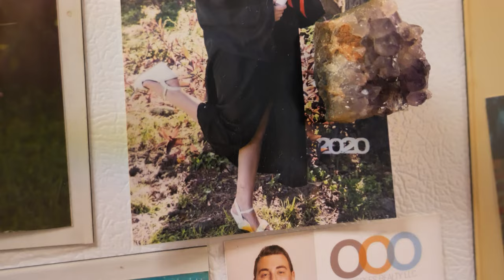Turning Flowers into Paintings | Common Thread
Claudine Diamond takes inspiration from the people and world around her when painting. Her constant changes in vision lead to changes in her mediums. She's known for painting on canvas, paper, and even wood.
Her unique paintings in her recent collection "Flower's on the Terrace" features flowers picked from her own backyard garden. Learn how Diamond's own children and plants inspired her just as much as her art-filled childhood.